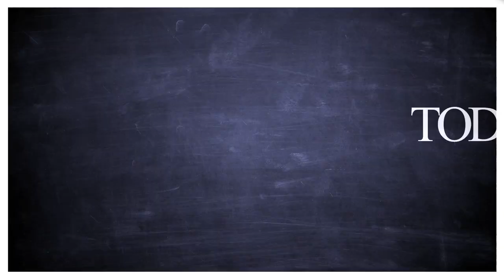Try this breakfast-inspired dessert of nubby granola shortbread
Chef Natasha Pickowicz, shares a recipe from her new cookbook “More Than Cake” for nubby granola shortbread and gives tips on how to run a bake sale.